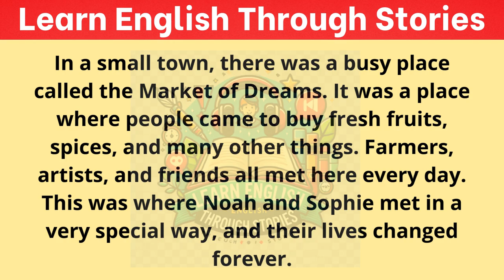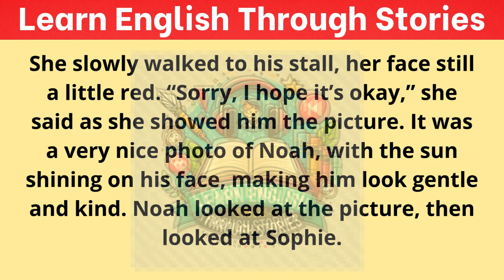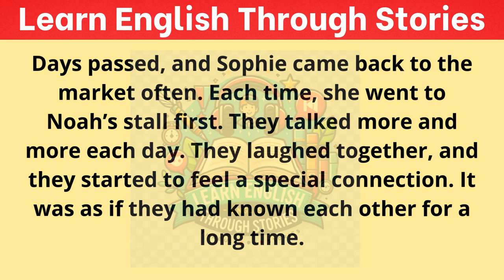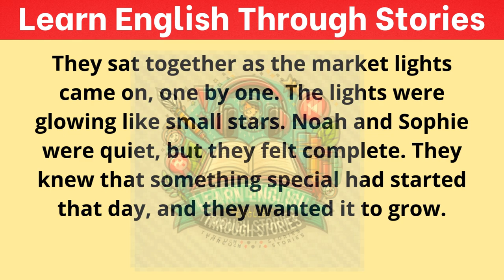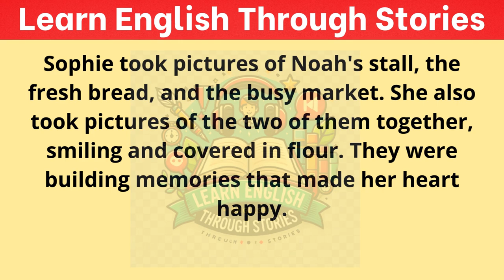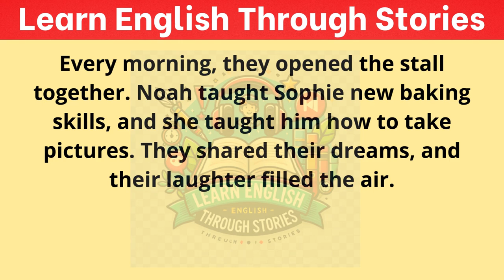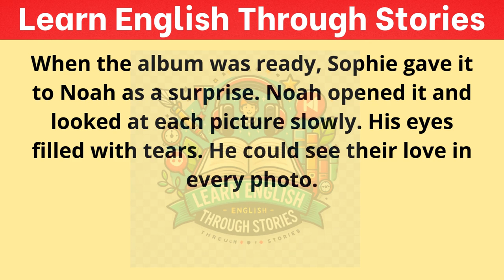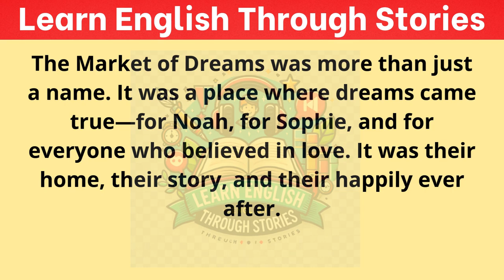Learn English through Story - Level 2 | The Market of Dreams | Graded Reader Level 2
"The Market of Dreams: A Simple Love Story"

In a colorful market full of life, two strangers find a special connection. Join Noah and Sophie as they discover love, hope, and a new home in the most unexpected place.

Embark on a journey to the Market of Dreams, where two strangers, Noah the baker and Sophie the photographer, meet in the most beautiful way. This simple yet touching love story is perfect for English learners and those who believe in the magic of connection. Watch how Noah and Sophie find love, hope, and a new home in the vibrant market that brought them together.